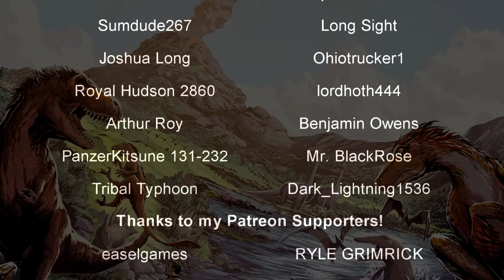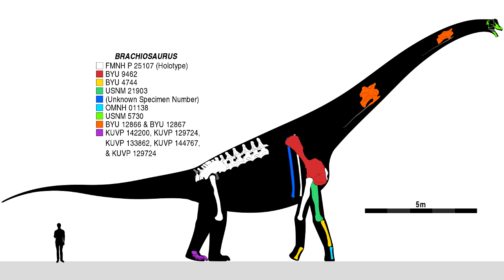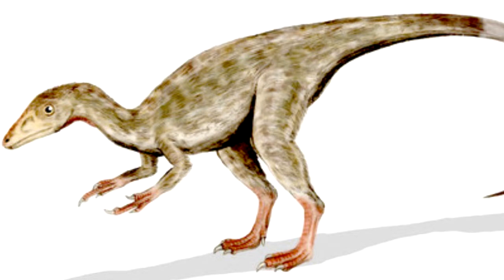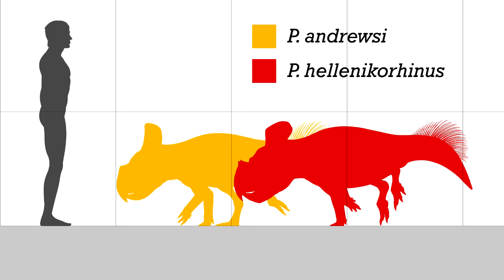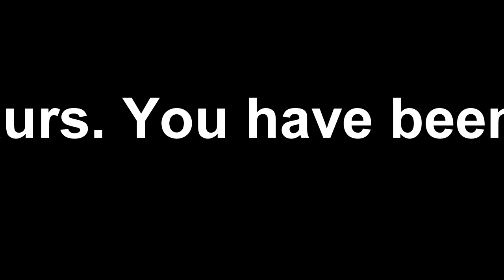5 Dinosaurs That Were PROBABLY Safe to Pet 🦕 Prehistory in the Dark 🦕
It's not unheard of for humans to wish to give good pets and pats to creatures were probably shouldn't. That would raise a notable question: were any dinosaurs safe to pet? Many weren't as they had rather large teeth, but there may have been some that wouldn't have minded a little attention from us.

"Brachiosaurus (/ˌbrækiəˈsɔːrəs/) is a genus of sauropod dinosaur that lived in North America during the Late Jurassic, about 154–150 million years ago. It was first described by American paleontologist Elmer S. Riggs in 1903 from fossils found in the Colorado River valley in western Colorado, United States. Riggs named the dinosaur Brachiosaurus altithorax; the generic name is Greek for "arm lizard", in reference to its proportionately long arms, and the specific name means "deep chest". Brachiosaurus is estimated to have been between 18 and 21 meters (59 and 69 ft) long; weight estimates range from 28.3 to 58 metric tons (31.2 and 64 short tons). It had a disproportionately long neck, small skull, and large overall size, all of which are typical for sauropods. Atypically, Brachiosaurus had longer forelimbs than hindlimbs, which resulted in a steeply inclined trunk, and a proportionally shorter tail."

"Compsognathus (/kɒmpˈsɒɡnəθəs/; Greek kompsos/κομψός; "elegant", "refined" or "dainty", and gnathos/γνάθος; "jaw") is a genus of small, bipedal, carnivorous theropod dinosaur. Members of its single species Compsognathus longipes could grow to around the size of a turkey. They lived about 150 million years ago, during the Tithonian age of the late Jurassic period, in what is now Europe. Paleontologists have found two well-preserved fossils, one in Germany in the 1850s and the second in France more than a century later. Today, C. longipes is the only recognized species, although the larger specimen discovered in France in the 1970s was once thought to belong to a separate species and named C. corallestris."

"Albertadromeus is an extinct genus of orodromine thescelosaurid dinosaur known from the upper part of the Late Cretaceous Oldman Formation (middle Campanian stage) of Alberta, Canada. It contains a single species, Albertadromeus syntarsus."

"Epidexipteryx is a genus of small paravian dinosaurs, known from one fossil specimen in the collection of the Institute of Vertebrate Paleontology and Paleoanthropology in Beijing. Epidexipteryx represents the earliest known example of ornamental feathers in the fossil record."

"Protoceratops (/ˌproʊtoʊˈsɛrətɒps/; from Greek proto-/πρωτο- "first", cerat-/κερατ- "horn" and -ops/-ωψ "face", meaning "first horned face") is a genus of sheep-sized (1.8 m long) herbivorous ceratopsian dinosaur, from the Upper Cretaceous Period (Campanian stage) of what is now Mongolia. It was a member of the Protoceratopsidae, a group of early horned dinosaurs. Unlike later ceratopsians, however, it was a much smaller creature that lacked well-developed horns and retained some basal traits not seen in later genera."